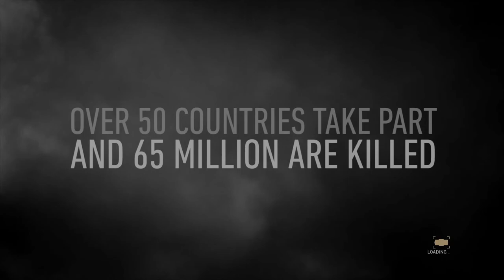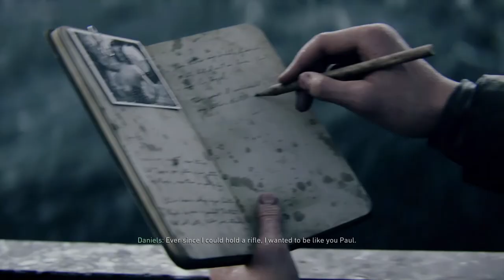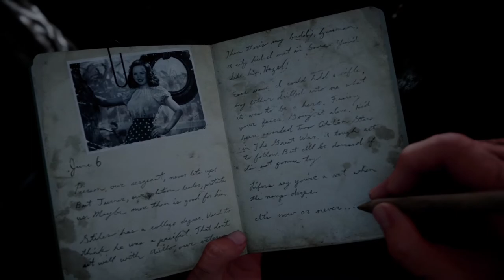Call of Duty : WWII - Part 1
تآخذ مجرى أحداث هذه السلسلة في حقبة زمنية خلال الحرب العالمية الثانية وتحديدا في "أوماها بيتش ، فرانس"